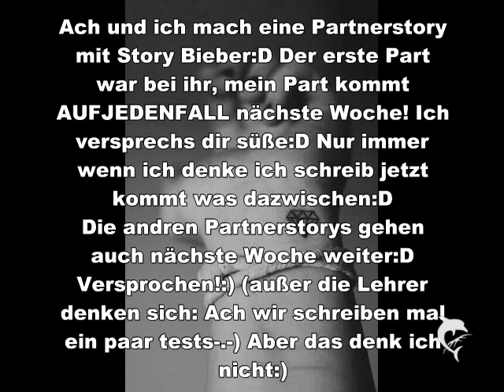Info! Oneshots?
Also kurz:
1. Ich versuch immer an den Wochenenden zu schreiben und hochzuladen wegen der schule geht das in der Woche nicht
2. Partnerstory mit Story Bieber: Criminal Life? Erster Part bei ihr:D
3. Oneshots für euch? Wer einen will in die Kommis:
- Idee
- Paar
- Happy end oder nicht(!)
- usw. (alles wichtige halt)
4. Unnötige Infos über mich :D